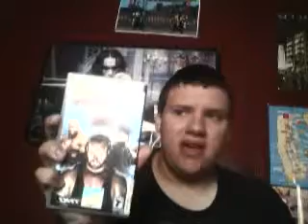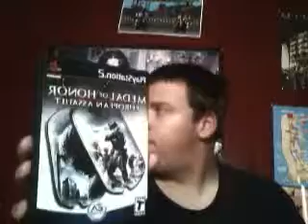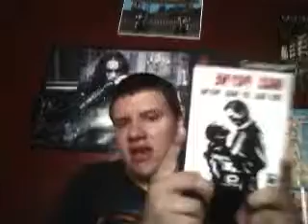Collection update 15